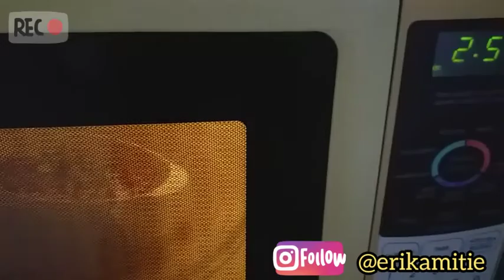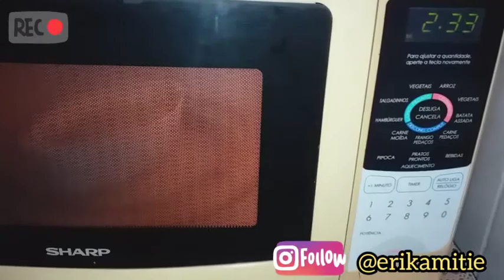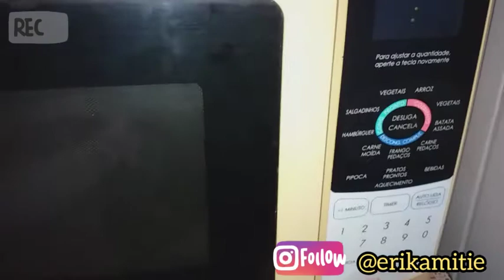VLOG: Fazendo Omelete de Legumes Suflado! Fácil rápido e muito gostoso! Não vai no fogão!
Hoje vim ensinar como faço um a omelete de legumes suflada! Fácil rápido e muito gostoso! Não vai no fogão!
Todo mundo vai amar e você pode usar o que tiver na geladeira para incrementar o prato.
Quer saber como eu faço? É só assistir o vídeo!